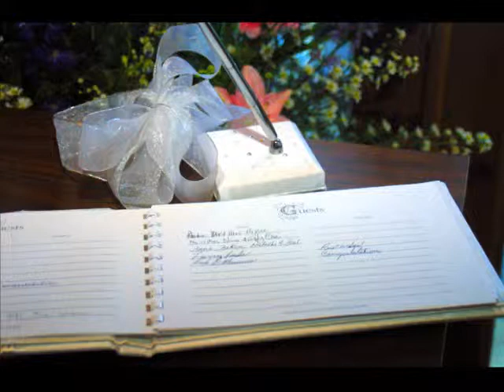Learn about Donald Keith Photography and Keith and Associates, Fine Photography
Listen to Karon Heath, from the Knightsbridge Photo Studio in London as she explains the benefits you will receive when you book with Donald Keith Photography and Keith and Associates, Fine Photography.  She and her husband photographed thousands of wedding in the UK.